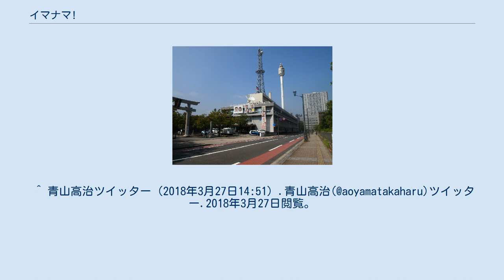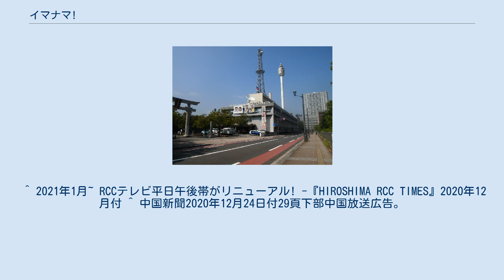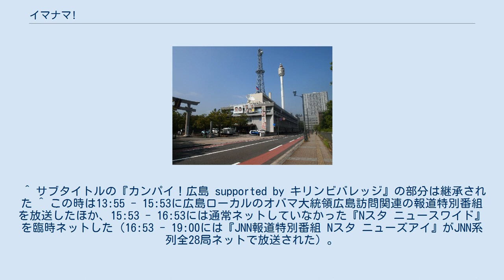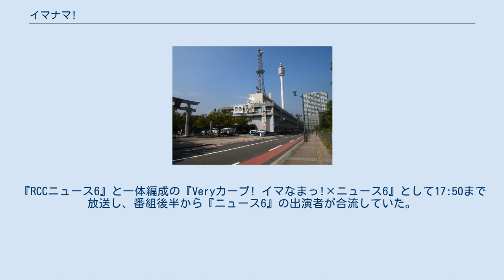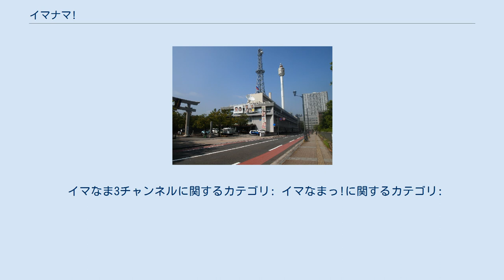イマナマ!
中国・四国地方のテレビの情報・ワイドショー番組
『イマナマ!』は、2012年4月2日から中国放送で月曜 - 金曜夕方（JST）に放送されている情報番組（夕方ワイド番組）。
 2012年4月2日から2014年9月19日までは『イマなま3チャンネル』、2014年10月1日から2019年12月20日までは『イマなまっ!』として放送されていた。
 月～金曜日 ※不定期コメンテーターで広島ハートセンター院長 木村祐之（循環器専門医）が出演している。
 ^ 一部曜日は19:00まで。
19:00終了の場合次の番組へはステプレレスで接続する。
なお、キー局のTBSテレビにおいても『Nスタ』から19時台の番組への接続はステブレレスとなっている。
 ^ “出演者”. 中国放送. 2019年12月25日閲覧。
 ^ “「イマなまっ!」大幅リニューアルのお知らせ”. 中国放送 (2019年11月26日). 2019年12月1日閲覧。
 ^ “RCCテレビ「イマナマ!」リニューアルで2020年から4時間の生放送へ”. 広島ニュース 食べタインジャー (2019年11月27日). 2019年11月27日閲覧。
 ^ “7月27日から「イマナマ!」大幅リニューアル”. 中国放送 (2020年7月23日). 2020年7月23日閲覧。
 ^ CBCテレビ・TBSテレビにおける放送終了時刻は15:49で、上記2局をはじめとする他一部ネット局では上記時間帯までの放送となっているが、当局では、本番組の18時台のみへの短縮時を除いて15:40に飛び降りた上で同番組をネットしている。
 ^ 名古屋発の『ゴゴスマ』が新年から石川・広島でも放送スタート!石井亮次アナの顔が1都1道30県で観ていただけることに! - PR TIMES 2020年12月14日閲覧。
 ^ 2021年1月~ RCCテレビ平日午後帯がリニューアル! -『HIROSHIMA RCC TIMES』2020年12月付 ^ 中国新聞2020年12月24日付29頁下部中国放送広告。
 ^ スタジオの画面とスタッフロールは右上にワイプで表示。
テロップや視聴者の投稿写真の入らないアニメ映像は局公式YouTubeアカウントで見ることができる。
また、この映像が「レモンチ天気予報」のタイトルで単独番組として『報道特集』終了後などのミニ番組枠で編成されているほか、使われている曲を利用したダンスも作られ、「レモンチダンスプロジェクト」企画として番組内で渕上・田村が披露したり、視聴者からのダンス動画を募集して賞を決める企画も行っている。
 ^ 第2部はEPGや中国放送の編成上の扱いは別枠の中断番組扱いとなっている（本番組は15:40- 16:50、16:50 - 17:50と18:15 - 18:56の三部構成扱い。ただし、16:50の区切りの部分は構成上のみ2020年1月以降無くなっている。番組構成上や新聞の番組表・番組ホームページでは他のパートと同様に2部を内包扱いとし、14:55 - 18:56としている。）。
 ^ 全体の進行役だが、2020年7月10日までは原則17時台のみ出演していなかった。
7月27日のリニューアル以降はエンディングまで通しで出演するようになった。
 ^ 水曜18時台を除いて16:55以降は原則出演しない。
また、「原晋の県人ことば駅伝 〜広島県人が大切にしている言葉をつなぐ旅〜」のロケ取材や休暇などで欠席する場合もあり、いずれの場合も代理は中根夕希が担当。
『Nスタ』のネット枠が臨時拡大され、「イマナマ!」の放送時間が短縮された場合は、出演しないこともある。
（週単位で長期的に短縮される場合は、「イマナマ!」内の中継に出る場合や、中根に代わって司会をする場合もある。
16時台の特集に出演する場合はいずれか1人が出演し、17・18時台は揃って出演。
なお、片方が休暇や中継で外にいる場合は代役を立てずにエンディングまで通しで1人で進行する。
 ^ 16:55以降、ニュース部分と兼務で実質的な女性MCを務める（河村不在時は全編）。
 ^ 16時台のみ出演し、16:55以降は上記MCのみで進行。...